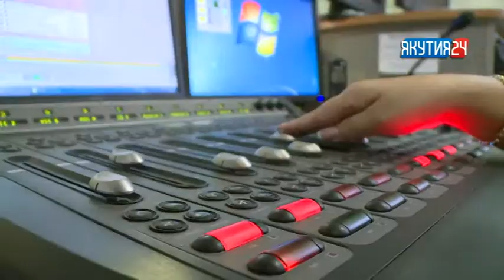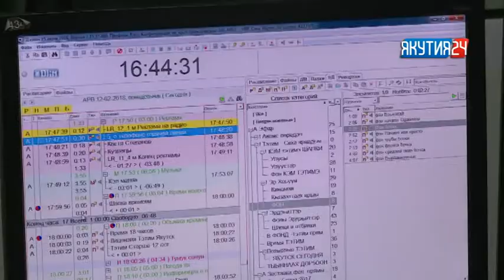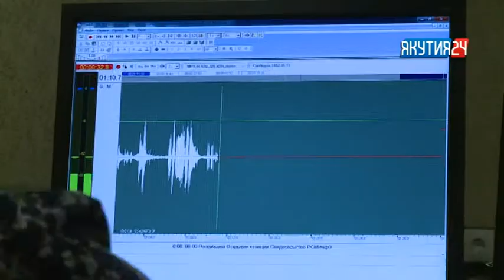В Якутии отмечают Всемирный день радио